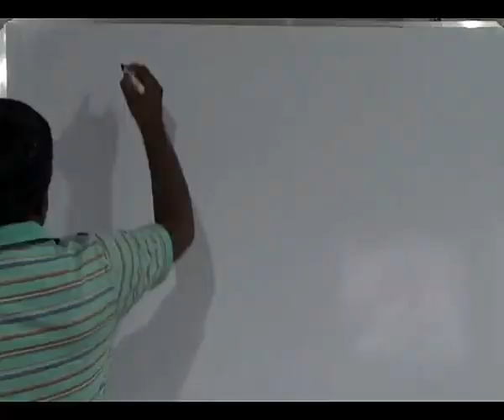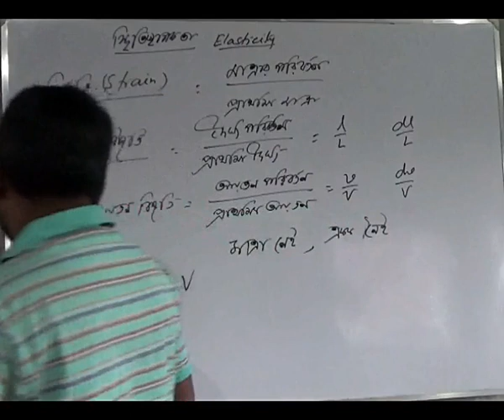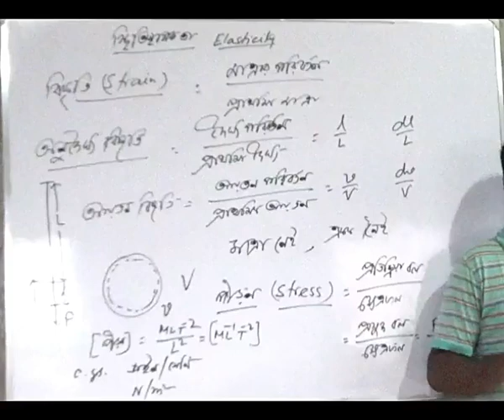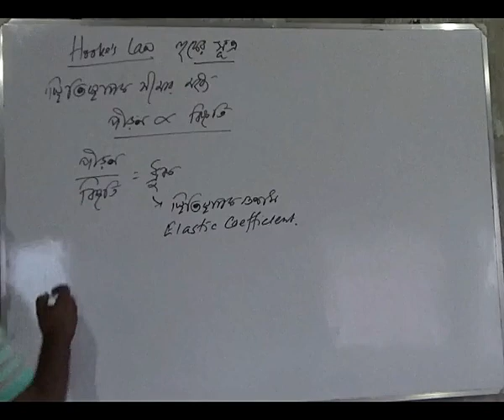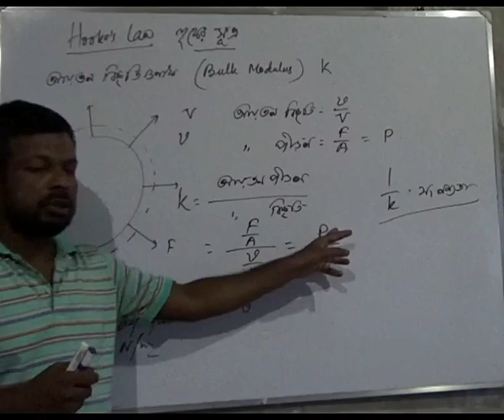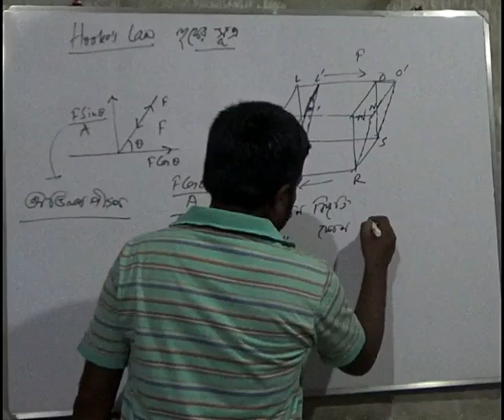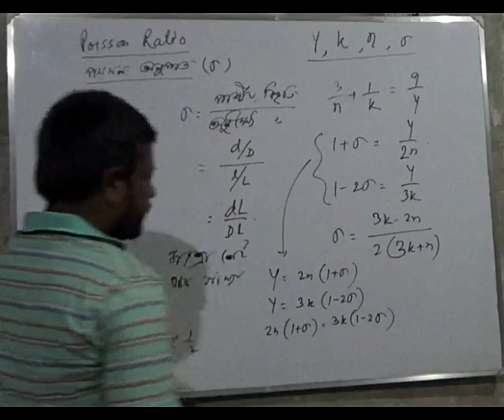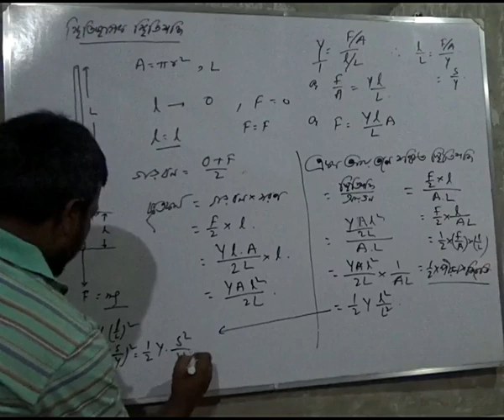ELASTICITY/XI-XII/PHYSICS/ স্হিতিস্হাপকতা/BIRESH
Strain,Stress, Elastic limit , Breaking stress , elastic body ,plastic body , perfectly rigid body , Elastic Coefficients , Young Modulus , Bulk Modulus , Rigidity Modulus , Poisson Ratio